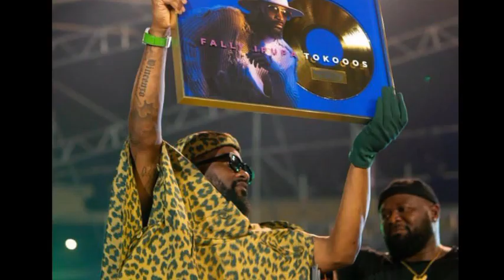URGENT LE CONCERT DE FALLY IPUPA VIRE VOICI CE QUI S'EST PASSÉ...